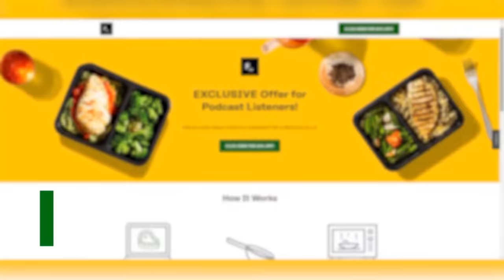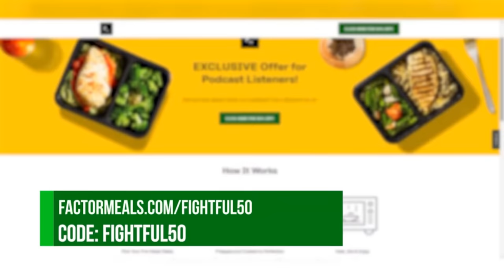Deonna Purrazzo AEW Debut! | AEW Dynamite 1/3/24 Show Review & Results | SRS & Alex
Sean Ross Sapp and Alex Pawlowski review AEW Dynamite for January 3, 2024!

- Deonna Purrazzo!
- Where's MJF
- The Devils
- Who is next for the AEW world title?
- Swerve vs. Daniel Garcia

EXCLUSIVE NordVPN Deal ➼ Try it risk-free now with a 30-day money-back guarantee!

All of the odds we speak about on Fightful come from our official partner, BetOnline! Check them out at BetOnline.AG for the fastest payouts and earliest lines on sports, wrestling and more!

Check out our friends at Factor, and get delicious, healthy, quickly prepared and microwaveable meals at Factor!